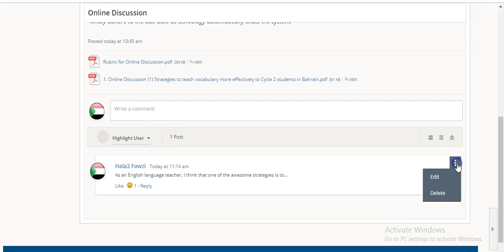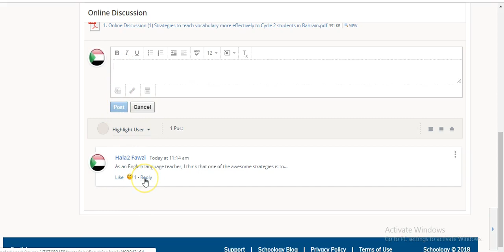How to Participate in the Online Discussion on Schoology